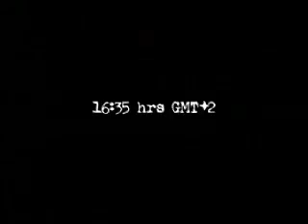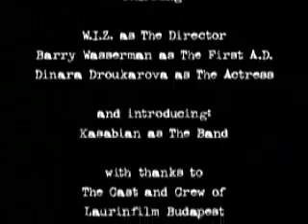kasabian making of "club foot" part 2